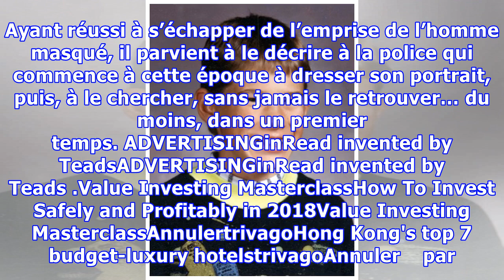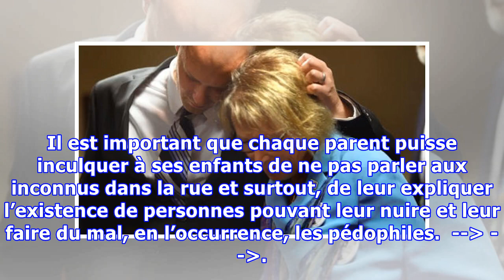Cet homme révèle les derniers mots prononcés par le petit garçon qu’il a assassiné. Ce qu’il a dit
Cet homme révèle les derniers mots prononcés par le petit garçon qu’il a assassiné. Ce qu’il a dit vous fera pleurer à coup sûr
Autant être parent est un bonheur immense et indescriptible, autant perdre un enfant est un drame parfois insurmontable qui bouleverse la vie des parents et également celle de la famille, notamment quand cet enfant trouve la mort d’une manière violente. C’est ce qui s’est passé pour Les Wetterling. Ils ont perdu leur fils après qu’il ait été assassiné. Malgré l’arrestation du meurtrier, les parent...